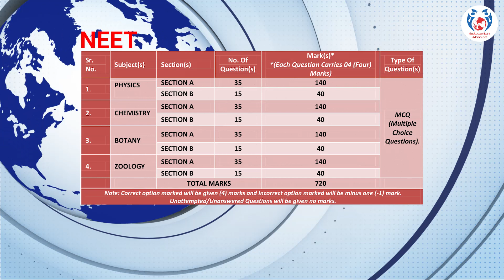What Is NEET ? | Who Can Apply for NEET? | NEET 2021 | Education Abroad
The National Eligibility cum Entrance Test (NEET), is now the only entrance examination for admission to MBBS and BDS courses in medical colleges. Formerly this exam was known as AIPMT that is all India pre medical test.

In this video you are going to learn everything about NEET exam. ntaneet.nic.in- is the official NEET website where you can find all the test related information.